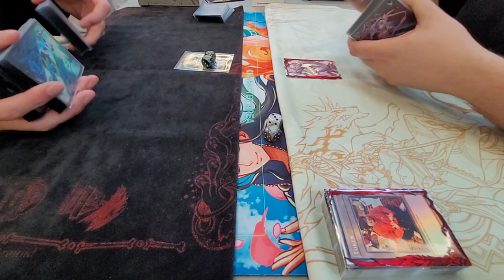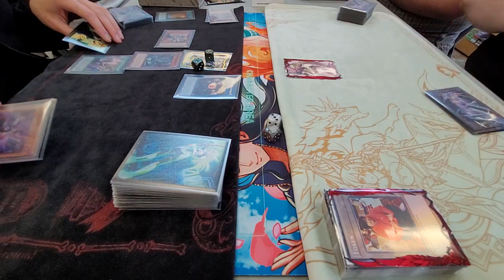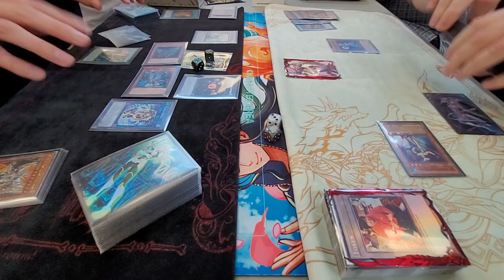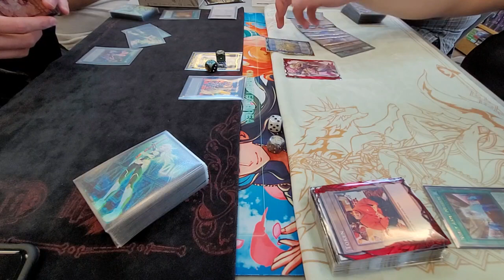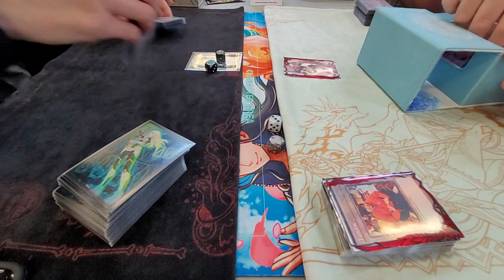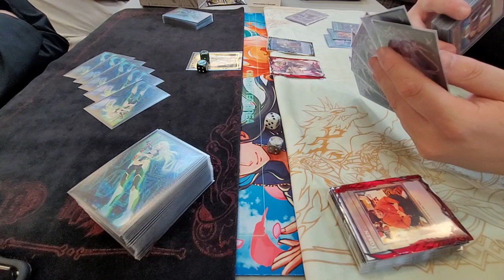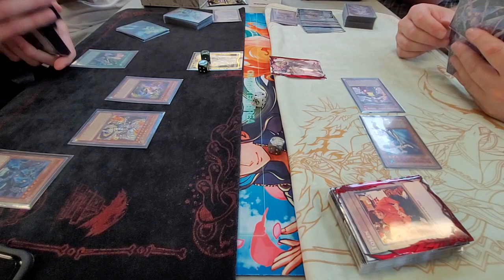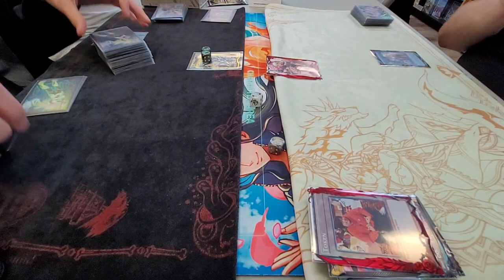[YGO TCG] Matt B. (Dragon Link) vs. Jake N. (Infernoble), Chronos Games and Gifts 08.05.2023